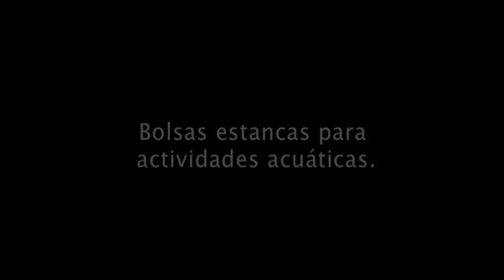Bolsas estancas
En este video os presentamos la gama de bolsas estancas, pensadas para mantener nuestras pertenencias secas, mientras practicamos deportes acuaticos.